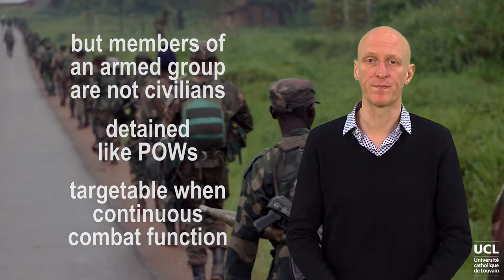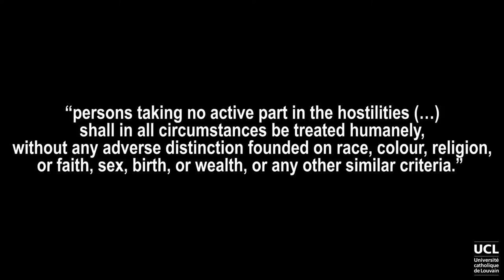Who is protected in NIACs?